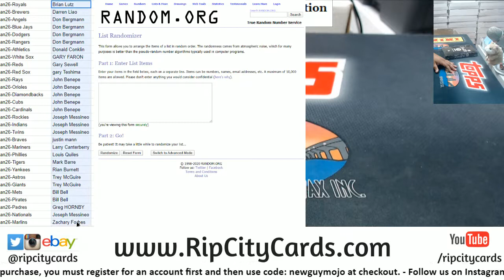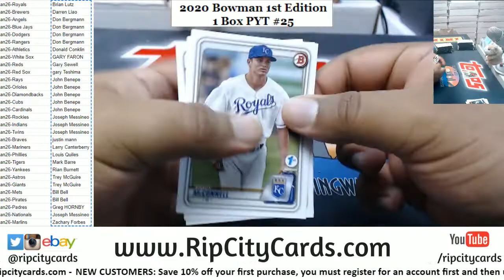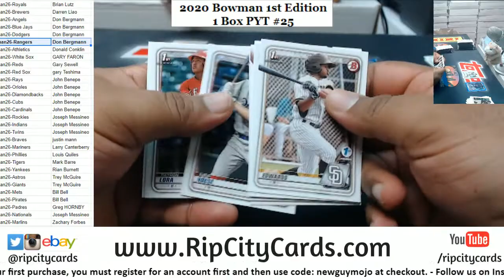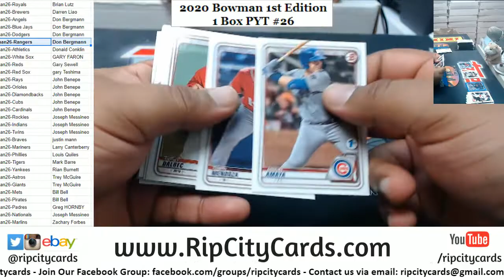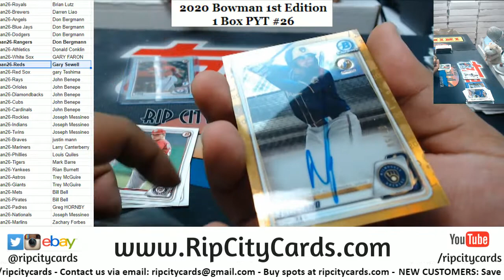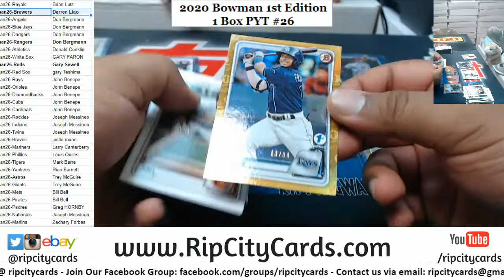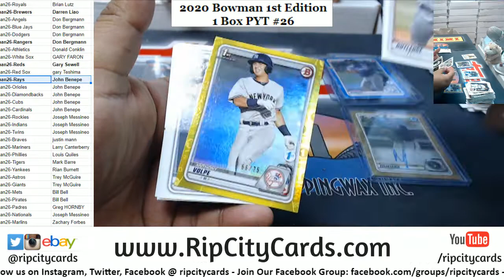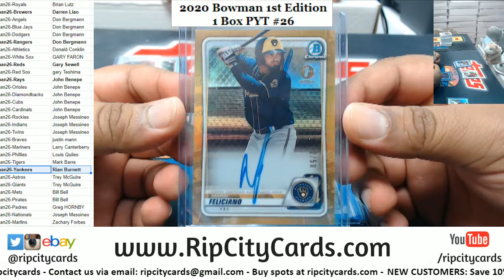2020 Bowman 1st Edition Baseball 1 Box PYT #26 RCC